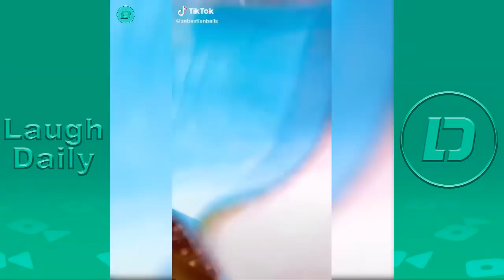New TikTok Videos June 2021 Part 2 | Funny TikTok Videos 2021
Funny TikTok Videos June 2021